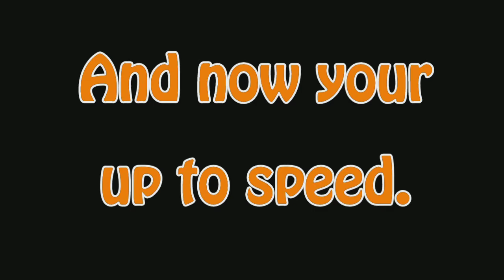TT Plays: Sonic '06 (The Sonic Epi) Part 5 -I DON'T UNDERSTAND!-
Going down the slopes; Zip-Zop-Zippity Bop!
On a snowboard...that is broken as *beep*.  Seriously; where was Sega in the programing department during that segment...with the entire GAME for that matter!